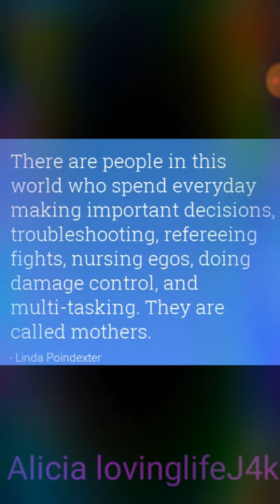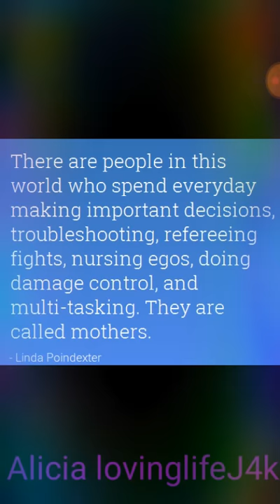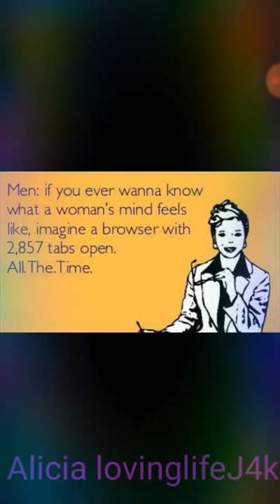PSA👑👑👑💯💯💥💥Woman are powerful they can do 5552555886245 at one time FACTSSSS 💯👑👑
Educational purposes
Commentary